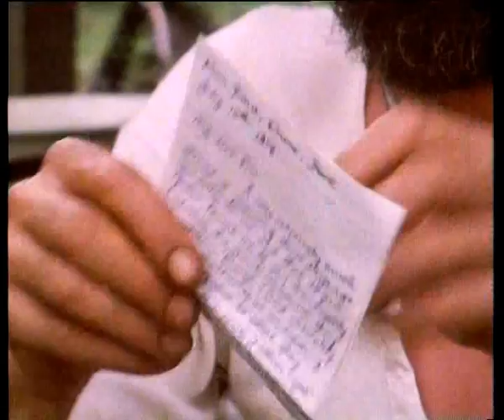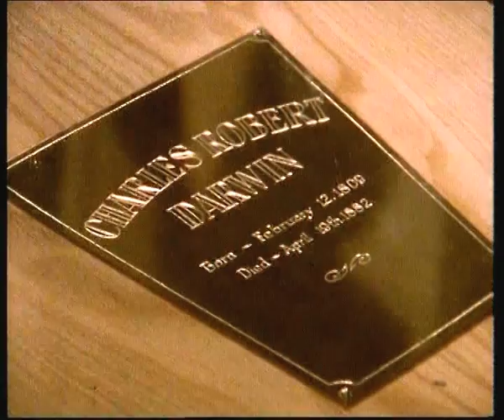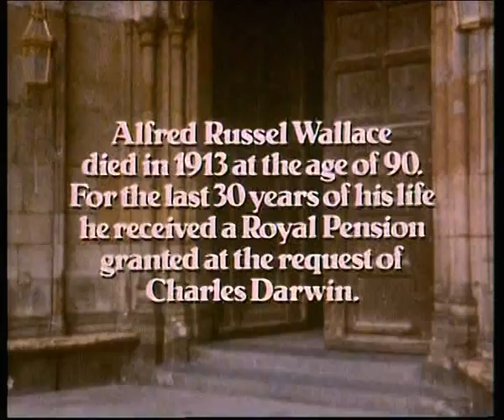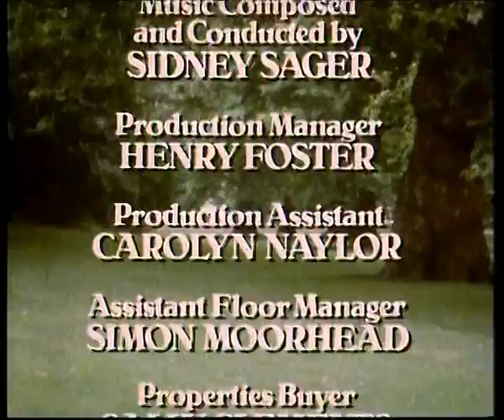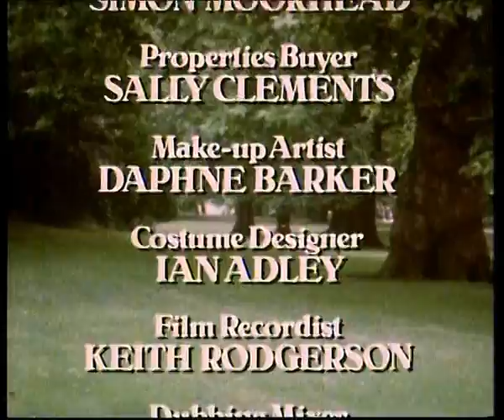A Viagem Esquecida de Alfred Russel Wallace (The Forgotten Voyage) BBC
A história dramatizada de Alfred Russel Wallace, naturalista do século 19 que publicou a teoria da evolução pela seleção natural, juntamente com Charles Darwin, em 1858 - mais de um ano antes do livro de Darwin "A Origem das Espécies" ter sido lançado. Este filme, dirigido por Peter Crawford, foi transmitido pela BBC em 1983. Para mais informações sobre o filme ver

Este é realmente um excelente filme - sem dúvida o melhor docudrama já feito sobre a vida e obra de Wallace. Peter Crawford deu permissão para este filme para ser apresentado pelo Projeto VerCiência no Brasil, como parte das homenagens pelo 100º aniversário da morte de Wallace.